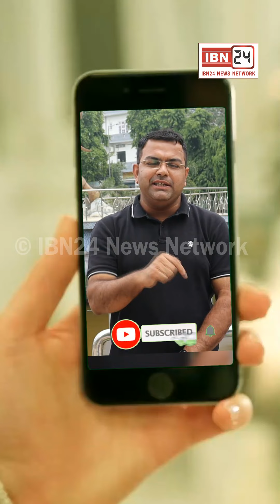102 साल के पतलू राम की ट्रेन से कटने से मौत, 7km का सफर पैदल ही चलकर पूरा किया करते थे।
102 साल के पतलू राम की ट्रेन से कटने से मौत, 7km का सफर पैदल ही चलकर पूरा किया करते थे।